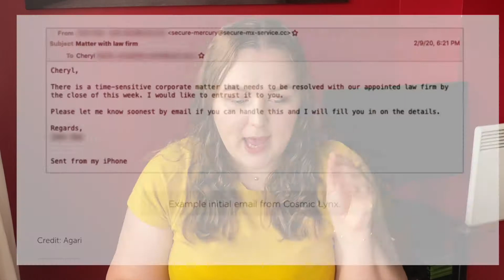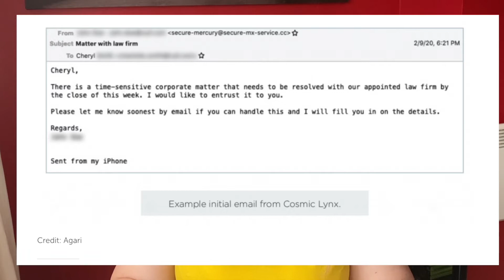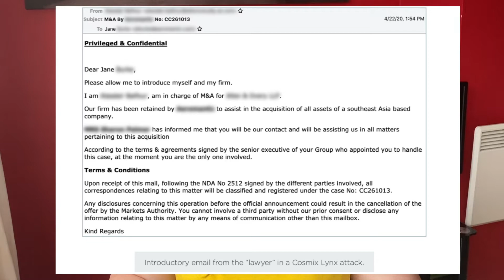Cosmic Lynx, the Russian group operating undiscovered for more than a year | Cyber Security News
Welcome to August Cyber Security News.
Today I walk about Cosmic Lynx, the Russian group operating undiscovered for more than a year. I'm going through the phishing emails that they send and explore the news in more detail. Hope you enjoy it.

Sources:

Phishing attacks: This sophisticated new group has been operating undiscovered for at least a year